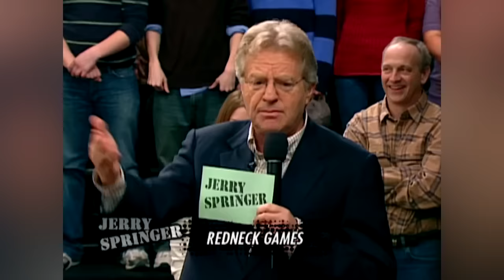Mooner and Internet Smoker | Jerry Springer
April’s boyfriend left her for her sister. She got locked but she’s out and wants him back.

FOLLOW JERRY SPRINGER!